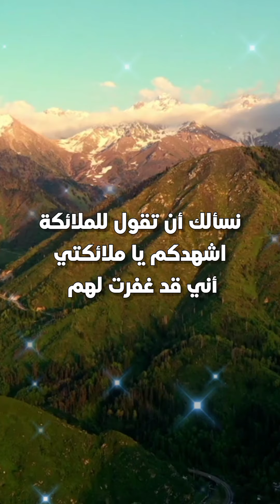دعوة صباحية | دعاء وتوسل إلى الله فى اليوم الخامس والعشرون من رمضان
فكرة برنامج رمضان 2023 "الفهم عن الله"، تدور حول 30 قاعدة مرتبطة بمنازل الروح السبعة والإحسان، مستوحاة من قصص الانبياء
 وسيرة النبي صلى الله عليه وسلم، كل قاعدة بتجاوب على سؤال وجعك في الحياة، بتنور جزءًا في حياتك، لتجعل حياتك أسعد، إلى أن تصبح عادات ثابتة في حياتك.. عيشوا معنا كل يوم قاعدة في رمضان 2023.

لمشاهدة  جميع حلقات برنامج منازل الروح  رمضان 2021